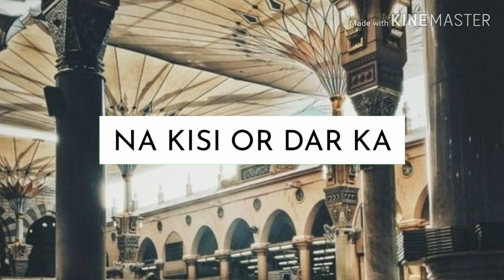Most Beautiful Naat Status 2020 - Mai Ghulam e Ghulamane Khairul Bashar - Kashif NAAT Status.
AhmadRazaQadri. MostBeautifulNaatStatus.

Hello Friends,
                                                    ( Kashif HUSSAIN )

             Thanks--

Your QUARIES --
Mai Ghulam Ghulame Khairul Bashar Naat Status.
Most Beautiful Naat Whatsapp Status 2020